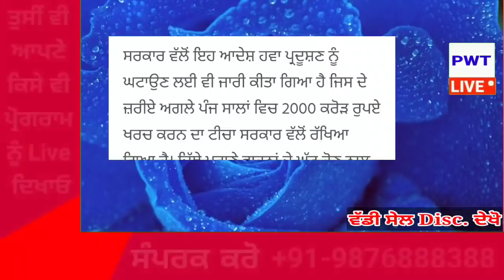punjabi news today live - Punjab Weather Today - Punjab News